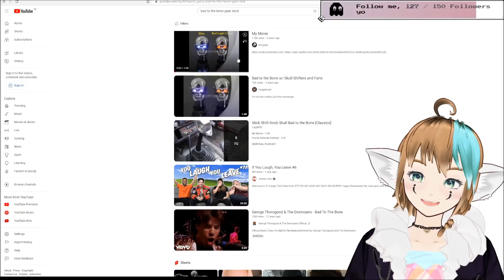Edged to the Bone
We upload new clips as often as we can!

All clips are from Twitch streamers under 10,000 followers at the time of the clip being saved.

All clips presented here are fan gathered and shared. This channel is not monetized.